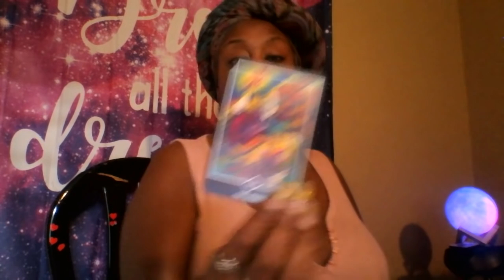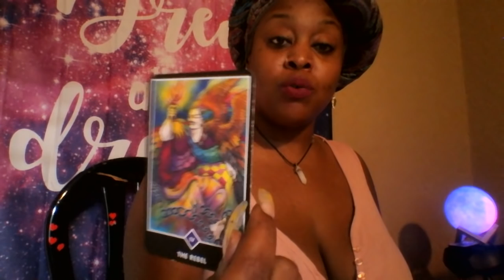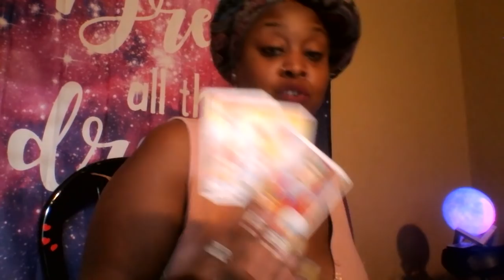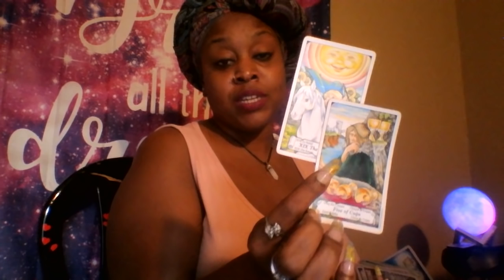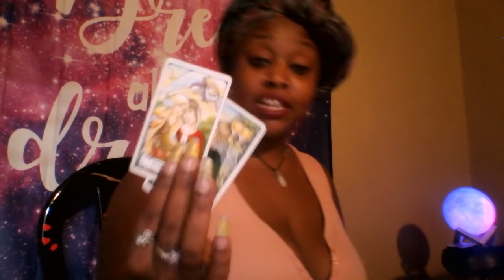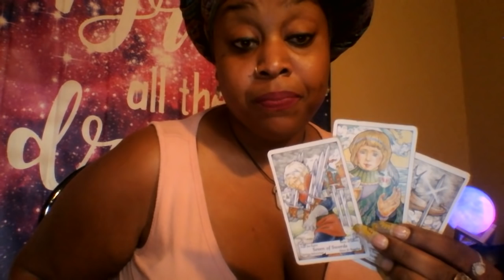Aquarius 🎀 Recognizing And Reflecting/ Renewals July 2019